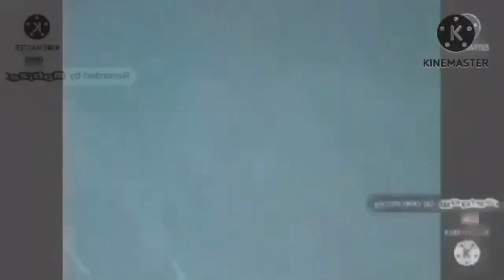Preview 2 Brad Effects DoomedExtended Part 2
Corrections:
1:17 - A fade transition is erroneously present, when there should not.